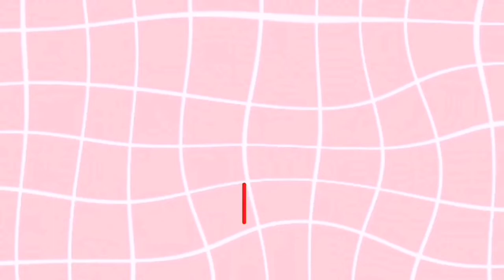Our Family Summer 2020| Saskatchewan, Canada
We finally went out when there's no more Covid case in our town. We enjoyed outing a little bit.

Our Summer 2020

Regina Beach
Rowan's Ravine Provincial Park
Wascana Trails
Lebret
Katepwa Lake